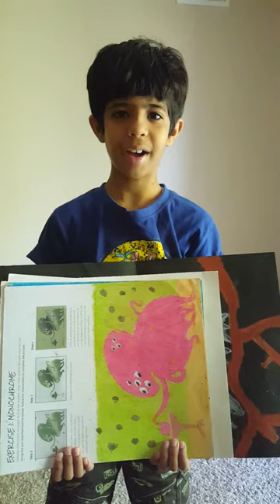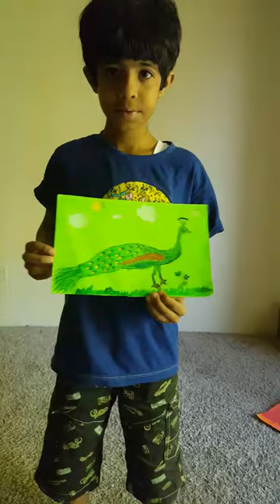Kids Drawings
All paintings done by Parikshit bhatt , he has finished his 3rd grade from McKelvey Elementary school maryland heights mo.